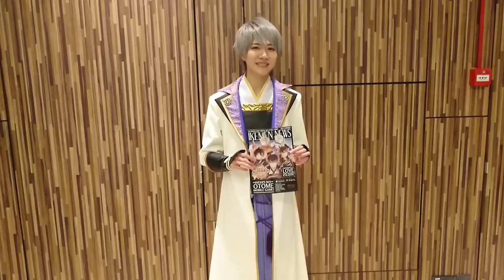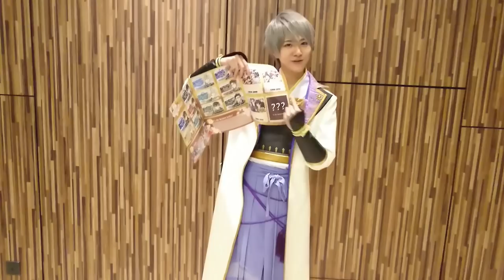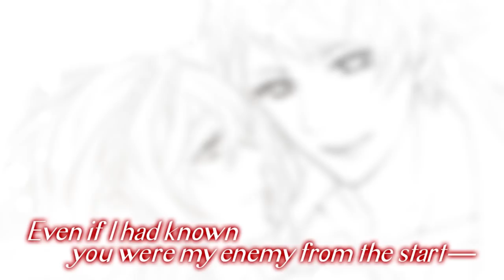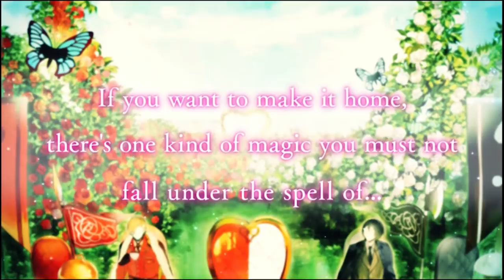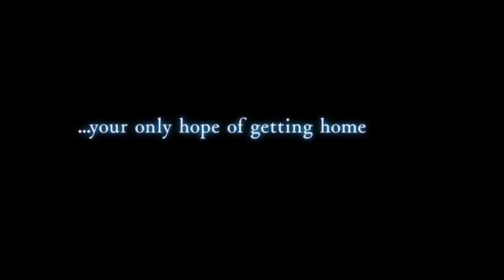Ikemen Series Special Announcement from CYBIRD (2017)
Sorry for the delay! It's time for our 2nd announcement!
It's quite a WONDERFUL surprise, so check out what Hiroto has to say!

Hiroto: (twitter & instagram: @hiroto_cos)